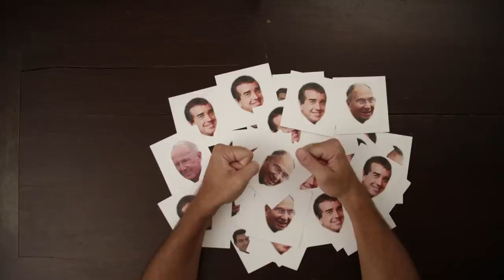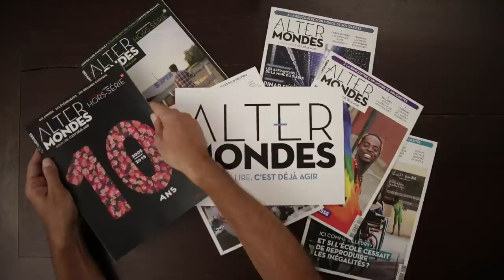[Altermondes] Altermondes, un média indépendant où tout le monde a sa place